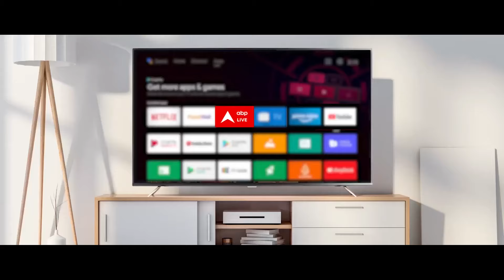World News: दुनिया के सबसे 'भयानक' बॉडी बिल्डर की मौत | Breaking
दुनिया के सबसे भयानक बॉडी बिल्डर इलिया येफिमचिक की मौत हो गई है।  महज 36 साल की उम्र में हार्ट अटैक से गई जान। ये तस्वीर दुनिया के सबसे ताकतवर बॉडीबिल्डर के नाम से मशहूर इलिया गोलेम यफिमचेक की है। यफिमचेक बेलारुस के रहने वाले थे। 6 सितंबर को अस्पताल में भर्ती कराया गया था। अस्पताल में भर्ती किए जाने के बाद वे कोमा में चले गए। 11 सितंबर को हार्ट अटैक सेयफिमचेक की मौत हो गई।